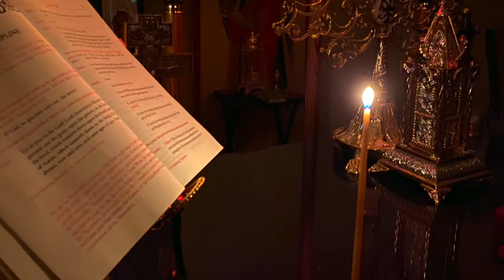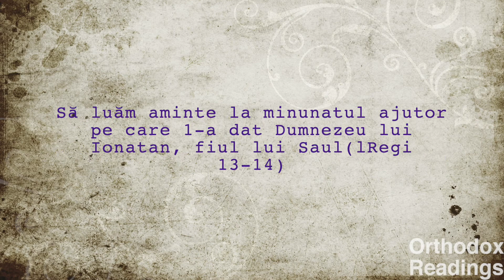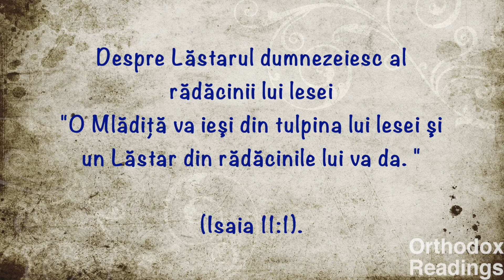16 August : Aducerea Sfintei Mahrame;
Din Proloagele de la Ohrida ale Sf. Nicolae Velimirovici
Pomenirea Aducerii Sfintei Mahrame, Icoana cea nefacută de
mînă a Domnului nostru lisus Hristos;
Pomenirea Sfîntului Mucenic Diomid ; 3:27
Pomenirea Sfîntului Preacuvios loachim din Osogovsk; 4:02
Pomenirea Sfîntului Mucenic Stamatie; 4:38
Cugetare : Biserica Ortodoxă nu se compară cu nici o denominaţiune
creştină; 5:44
Să luăm aminte la minunatul ajutor pe care 1-a dat Dumnezeu lui
Ionatan, fiul lui Saul(lRegi 13-14); 7:47
Predică: Despre Lăstarul dumnezeiesc al rădăcinii lui lesei
"O Mlădiţă va ieşi din tulpina lui lesei şi un Lăstar din rădăcinile lui va da."
Isaia 11:1).' 8:34